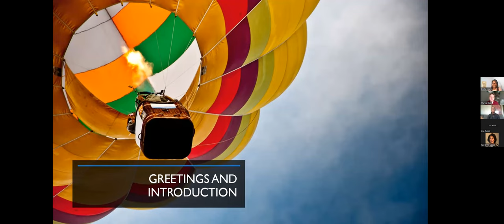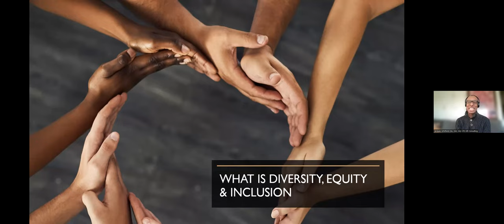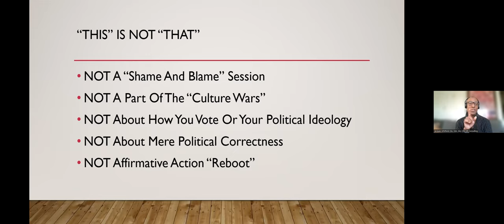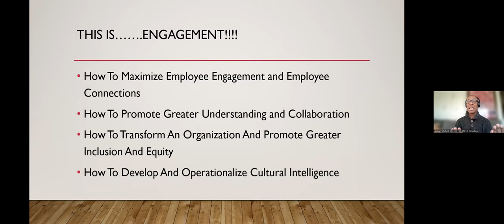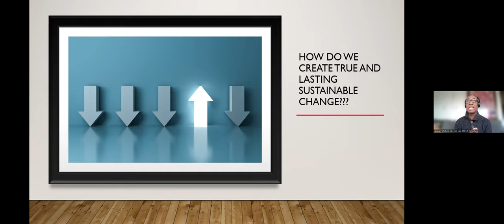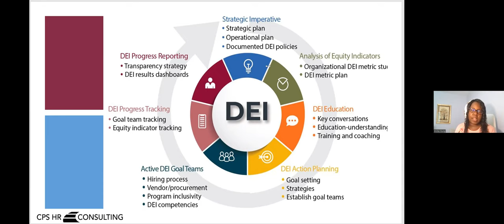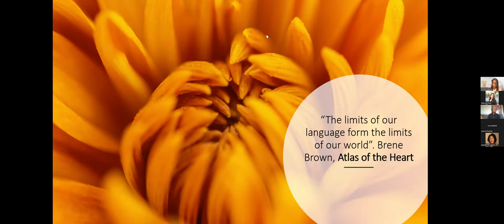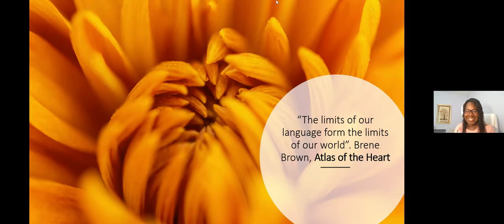Creating the Organizational "Win-Win" in Implementing DEI Programs for Local Governments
This webinar will cover the importance of creating a "win-win" scenario for both the organization and its employees by fostering a culture of inclusion, equity, and diversity. It will provide practical guidance on how to assess the organization's DEI needs, identify potential roadblocks, and create a DEI plan that aligns with the organization's goals and values.